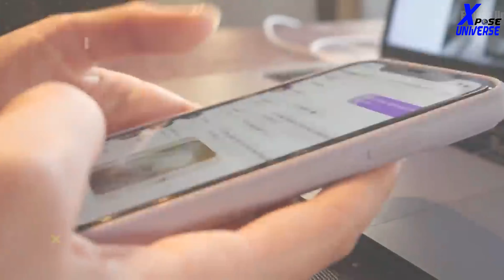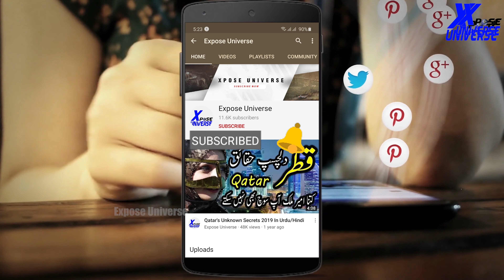Inside Apple Factory In China In Urdu/Hindi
Hello Friends

Ignor Tags :-
 , Expose Universe ,